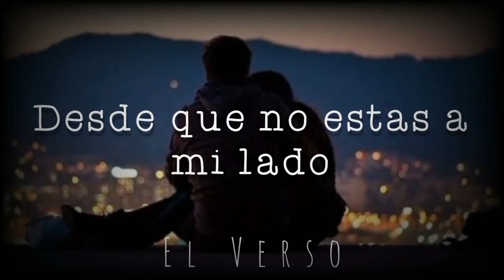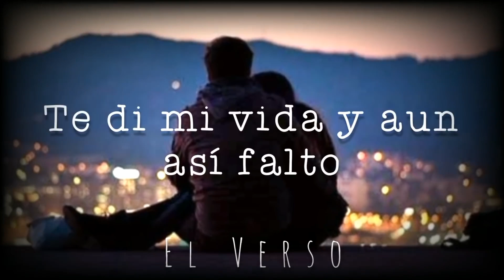Christian Nodal - Como Decirle (Letra) "Hecho A La Medida"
"El Verso"